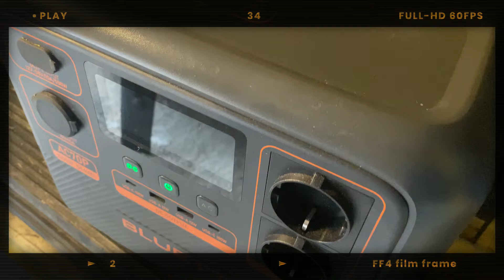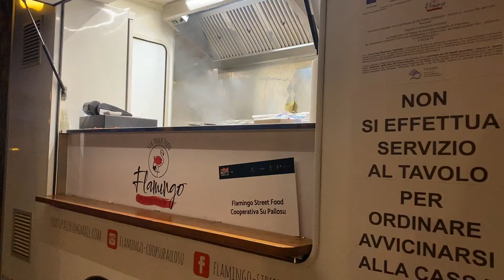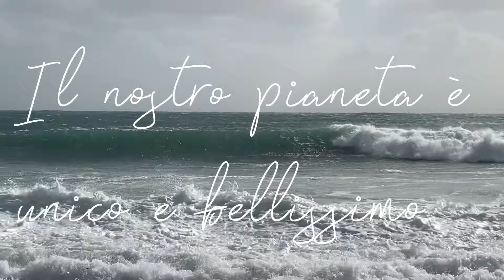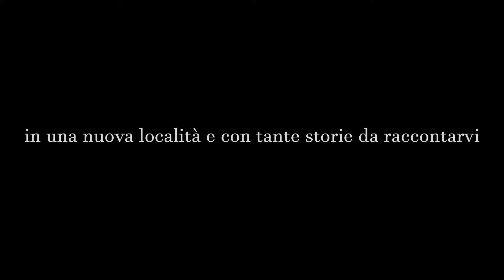#83 SARDEGNA in camper __come ci siamo trovati con la Bluetti AC70P?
Link di acquisto Bluetti 🔋🪴

Il **surf** è uno sport antico che nasce nelle isole del Pacifico, in particolare nelle **Hawaii** e in altre culture polinesiane, dove la pratica di cavalcare le onde aveva un profondo significato culturale e spirituale. I capi tribù e guerrieri si cimentavano nel surf come dimostrazione di forza e abilità, ma anche come rituale di connessione con il mare, considerato sacro. Questo sport era visto come una danza sacra con l'oceano, un modo per dialogare con la natura e per comprendere il potere degli elementi.

### Le Origini
Le prime testimonianze del surf risalgono a oltre 1.000 anni fa, quando i Polinesiani si spostavano tra le isole del Pacifico, portando con sé le loro tradizioni. Quando il capitano **James Cook** arrivò alle Hawaii nel 1778, descrisse per la prima volta la pratica del surf agli europei. In quel tempo, il surf non era solo un passatempo, ma una parte centrale della vita hawaiana, praticata da uomini, donne e bambini. Le tavole da surf erano costruite con legni pregiati come il koa, e le dimensioni delle tavole riflettevano anche lo status sociale: più era grande la tavola, più era alto il rango del surfista.

### Il Declino e la Rinascita
Con l'arrivo dei missionari occidentali nel XIX secolo, il surf subì una battuta d'arresto. Le influenze religiose e culturali dei colonizzatori portarono alla repressione delle tradizioni hawaiane, incluso il surf, che fu visto come una pratica pagana e spesso osteggiata. Tuttavia, all'inizio del XX secolo, figure come **Duke Kahanamoku**, un nativo hawaiano e campione olimpico di nuoto, iniziarono a riportare il surf alla ribalta. Duke divenne un ambasciatore del surf, portando la disciplina alle masse e dimostrando la sua bellezza e abilità in paesi come gli Stati Uniti e l'Australia.

### L'Evoluzione Moderna
Negli anni '50 e '60, il surf iniziò a esplodere in popolarità, in parte grazie all'evoluzione delle tavole da surf, che divennero più leggere e maneggevoli grazie all'uso della fibra di vetro e della schiuma di poliuretano. In questo periodo, la **California** divenne un centro nevralgico della cultura surf, alimentata anche dall'iconografia cinematografica e musicale (come i Beach Boys). Il surf divenne simbolo della giovinezza ribelle, della libertà e della connessione con la natura.

### Il Surf Oggi
Oggi, il surf è uno sport globale con milioni di praticanti in tutto il mondo. Le competizioni professionali, come quelle gestite dalla **World Surf League (WSL)**, attirano atleti e spettatori da ogni angolo del pianeta. Le tavole da surf sono diventate incredibilmente sofisticate, progettate per affrontare onde di tutte le dimensioni, dalle piccole onde di spiaggia fino ai giganti di 20 metri come quelli di **Mavericks** o **Nazare**.

### Una Danza con l'Oceano
Nonostante la sua evoluzione tecnica e la crescente popolarità, il surf mantiene il suo fascino essenziale. Ogni surfista, sia professionista che principiante, sa che ogni onda è un'opportunità unica per connettersi con la forza pura dell'oceano. In quel momento, quando si scivola sulla superficie dell'acqua, si torna alle radici antiche del surf: un'arte e un dialogo spirituale con il mare.

Il surf è quindi un viaggio attraverso la storia, dalla sacralità delle antiche culture polinesiane all'icona di libertà moderna. Oggi, come allora, il surf continua a rappresentare non solo uno sport, ma un'esperienza profonda che intreccia avventura, rispetto per la natura e ricerca di armonia.